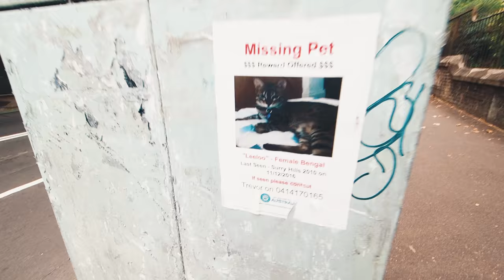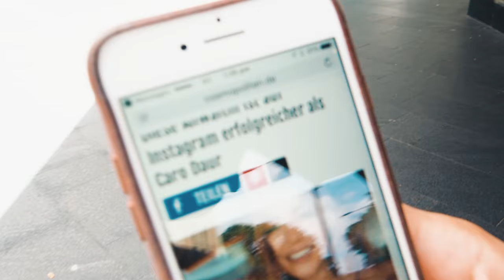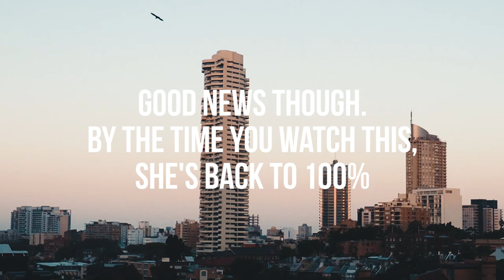WHO POOPED IN THE SHOWER? - VLOG 070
VLOG NOTE: 2ND DAY BACK on the daily vlogs, and we had some big plans for today... but small disaster struck, so we had to switch it up a little.

⭐️ OUR GEAR

OUR GEAR

Olympus OMD E-5 Mk2
iPhone 7

CONTACT & MAILBAG

Mailing address:

Surry Hills
New South Wales
2010
AUSTRALIA